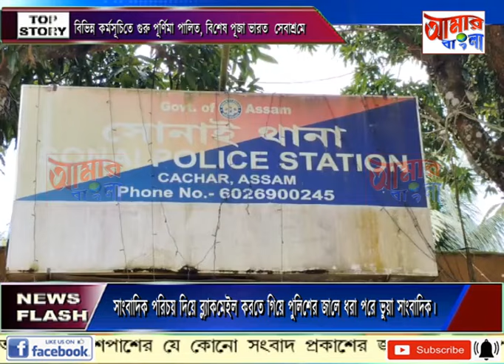AAMAR BANGLA # NEWS # 21-07-2024_